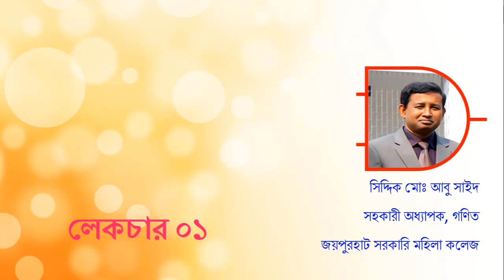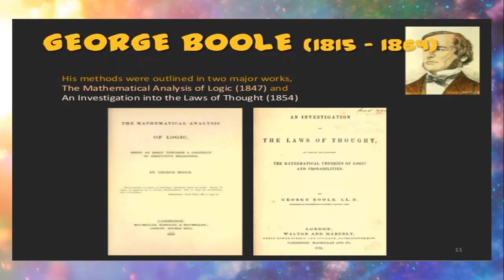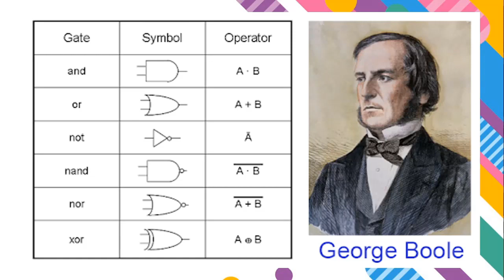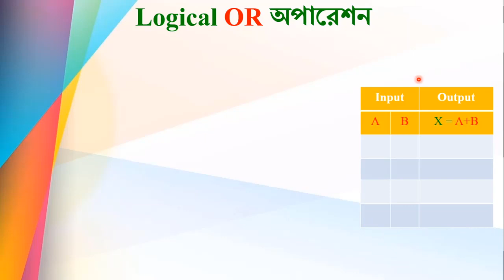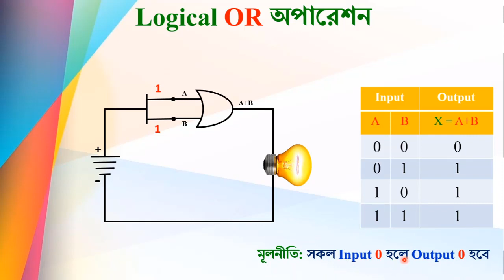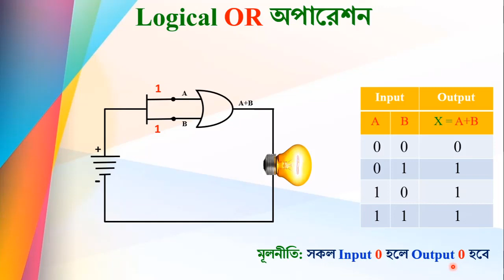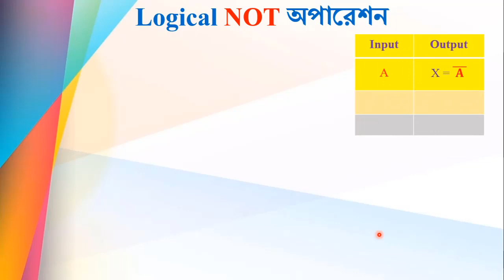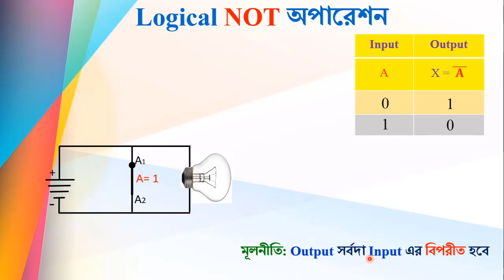Digital Device । Lecture 01 । তথ্য ও যোগাযোগ প্রযুক্তি (ICT) । Logic Gate । একাদশ-দ্বাদশ । Abu Sayed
শিখনফল: ডিজিটাল ডিভাইস এর ইতিবৃত্ত, গণিত ও যুক্তির মধ্যে সম্পর্ক, লজিক গেইটের মৌলিক ভিত্তি ও তাদের অপারেশন।
Learning Outcomes: History of Digital Device, the relation between Mathematics & Logic, Bases of Digital Device, and their Operations.
উচ্চ মাধ্যমিক তথ্য ও যোগাযোগ প্রযুক্তি।
Higher Secondary ICT.
Lecture-01.
HSC, Higher Secondary Science, Information & Communication Technology, ICT, 2rd Paper, Digital Device, Logic Gate, Lecture 01, Sayed Sir, Abu Sayed
অনলাইন ক্লাস, একাদশ দ্বাদশ শ্রেণি, তথ্য ও যোগাযোগ প্রযুক্তি, উচ্চ মাধ্যমিক আইসিটি, ৩য় অধ্যায় ২য় অংশ, ডিজিটাল ডিভাইস, লজিক গেইট, সাইদ স্যার, আবু সাইদ